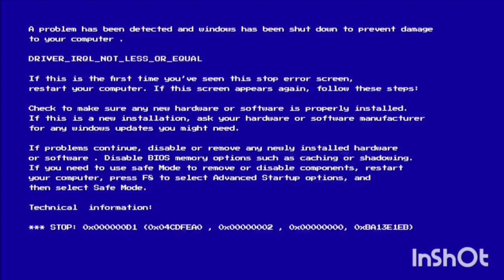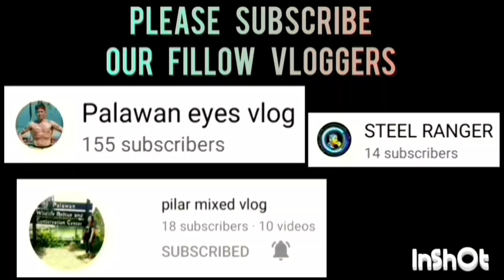LUCBUAN VS BUENAVISTA CHAMPIONSHIP SENIOR DIVISION WITH OWEN NIPANGUE ANG SIKAT NA MC SA PALAWAN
LUCBUAN HOOPS VS BUENAVISTA CHAMPIONSHIP GAME 1 SENIOR DIVISION | INTER BARANGAY BASKETBALL LEAGUE AT BRGY. MAOYON | AUGUST 18,2023